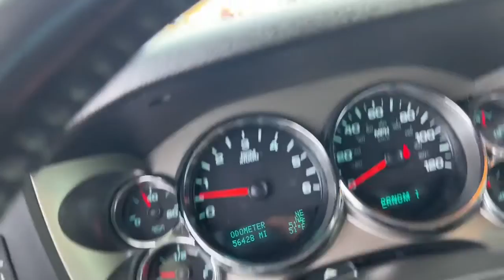2012 Chevrolet Silverado 2500HD Marshfield, Springfield, Lebanon, Buffalo, Rogersville, MO 29473A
Blue Granite Metallic Used 2012 Chevrolet Silverado 2500HD  available in Marshfield, Missouri. Servicing the Springfield, Lebanon, Buffalo, Rogersville, MO area.
2012 Chevrolet Silverado 2500HD LT - Stock#: 29473A - VIN#: 1GC1KXCG9CF200926

Marshfield Chevrolet
14963 State Hwy 38

Recent Arrival! 2012 Chevrolet Silverado 2500HD LT 4D Crew Cab Blue Granite Metallic 6-Speed Automatic HD Electronic with Overdrive, 4WD, Ebony Cloth. Only 15 minutes from Springfield! Welcome to Marshfield Chevrolet! Since 1926, we have striven to give customers the best offers and a great deal of respect. We are family-owned and provide friendly service to customers looking for an affordable car, SUV, or truck. We also offer financing, vehicle service and accessories to Springfield, MO Chevrolet customers. Source: Edmundsbr  * If youve been a longtime Chevy HD fan and its time to trade-in your old outfit, the 2012 Chevy Silverado HDs numerous improvements will help keep you a Chevy loyalist. If youre an old Ram (formerly Dodge) or Ford guy and you arent happy with your current rig, you might be pleasantly surprised just how capable the Chevy Silverado HD really is. Source: KBB.com